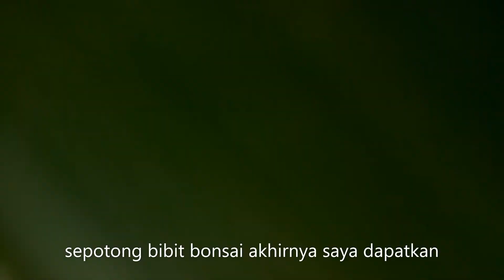bonsai bambu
Bambu merupakan salah satu tanaman yang cocok dibuat bonsai

bambu petuk
bambu berkembang biak dengan
bambu kuning
bambu air
bambu berkembang biak dengan cara
bambu hoki
bambu petuk asli
bambu merupakan bahan dasar kerajinan dari serat alam yang berasal dari
bambu rotan dan kayu termasuk dalam bahan
bambu apus
bambu ancak
bambu ancak berasal dari
bambu ampel
bambu apus daerah mana
bambu andong
bbang biak melalui
d bambu batu malang
d bambusa vulgaris lodge
d bambu pontianak
d'bamboo band mp3
d' bambusa vulgaris lodge - malay house
bambu da sorte

bambu ijo relix
bambu india
bambu inul
bambus i norge
bambu i vas
bambu i kruka
bambus i krukker
bambus i potte
bambus i haven
bambu i kruka övervintring
bambus i plantekasser
bambu jepang
bambu jepang hias
bambu jawa
bambu jepang tanaman hias
bambu junjung drajat
bambu jakarta
bambu jalu
bambu jimat
dj bambu
dj bambung hideung
dj bambuli song
dj bambuli
dj bambuli song download
dj bambu dalke barik kutna
dj bambus
dj mambutu
bambu kuning hias
bambu kuning mini
bambu kecil
bambu kerajinan
bambu kuning bogor
bambu klisik
bambuverho k-rauta
bambukaihdin k-rauta
bambuaita k rauta
bambus k plotu
bambu k-rauta
bambus k jídlu
tine k bambus
tine k bambus sofa
bambu layangan
bambu lemang
bambu laminasi
bambu lembang
bambu laut
bambu legi
bambu langka
bambu lobster
el bambuco
l bambula
bambu l
bambu l koltuk
bambu l koltuk takımı
bambule l
bambukat l
l'occitane bambucke maslo
bambu melindungi diri dengan cara
bambu mayan
bambu muda
bambu merupakan bahan pembuat kerajinan yang termasuk dalam kategori
bambu mini
bambu melindungi dirinya menggunakan
bambu mahal
m-bambu-26db
bambu m
2 m bambu
bambu 3m
jual bambu m. jadi kota jakarta timur daerah khusus ibukota jakarta
m madan babu
bambusa m alphonse karr
bambusa m golden goddess
bambu nagin
bambu naga
bambu nezuko
bambu no togel
bambu nigra
bambu nama latin
bambu nusa verde
bambu nagin kuning
beef n bambu
n11 bambu
bambu in vaso
bamboo n-finity
bambum n11
bambu oju kebakaran
bambu ori
bambu oju
bambu obor
bambu oki
bambu solok
o bambu chinês
o bambu e a samambaia
o bambu chinês mensagem
o bambu barreirinhas
o bambu enverga mais não quebra
o bambu é uma planta da familia das gramineas
o bambu e a figueira
o bambu é uma arvore
bambu petung
bambu pethuk
bambu petuk harga
bambu petuk asli alami
bambu patil lele
bambu petuk harga 30 miliar
p. bambusoides
bambu p
bambus p
bambu para muro
t&p bambu
t&p bambu herrboxer
bambu para vender
p. miroslav bambuch
bamboo quotes
bamboo quotes about life
bijadikan hiasan
baanaman yaitu
bambu zagueiro
sdn pondok bambu 06
sdn sungai bambu 05
sdn kota bambu 03 pagi
0 tick farm bambusa
coleman bambusa 0
0 tickowa farma bambusa
śpiworek bambusowy 0 5 tog
0 que significa bambu
bambu 1 meter
bambu 1 miliar
bambu 1m
bambu 10 cm
bambu 12
bambu #10
bambu 1 milyar
bambu 150cm
1 bambu berapa kg
1 bambu beras berapa kg
1 bambu kopi berapa kg
1 bambu berapa mug
1 bambu brp kg
bambu 2d
bambu 2 ruas
bambu 2d abjad
bambu 2 cabang
bambu 2 clinic
bambu 2 meter
bambu 2020
bambu 20 cm
2 bambury street boronia
2 bamburgh gate
2 bambusa
2 bambusi
2 bambusa znacenje
2 bamburgh gate holiday cottage
2 bambus
2 bamburgh court chathill
bambu 3d
bambu 3d togel
bambu 3 ruas
bambu 3 meter
bambu 3mm
bambu 360
bambu 3d model
bambu 3d max
3 bambu berbentuk lingkaran dengan diameter 14 cm akan diikat seperti gambar berikut
3 bambu berbentuk lingkaran dengan diameter 14 cm
3 bamburgh gate
3 bambu ne anlama gelir
3 bambu anlamı
3 bambusi
3 bambury ave summerland point
3 bambusa
bambu 4d
bambu 4 meter
bambu 4m
bambu 45cm
bambu 4'lü çerezlik
panjang bambu 400 cm
bambu cabang 4
tirai bambu 4d
4 bamburgh place bundanoon
4 bambury street boronia
4 bambusa terrace mount sheridan
4 bambusa znacenje
4 bambury avenue summerland point
4 bambu anlamı
4 bambu ne demek
4 bambusi
bambu 50cm
bambu 5 talos
bambu 550 juta
bambu 500 juta
bambu 550 juta dibongkar
bambu 5 cm
bambu 550jt
bambu 5 miliar
5 bambusa znacenje
5 bambu anlamı
5 bambusi
5 bamburgh place bundanoon
5 bamboo
5 bamburgh street werribee
5 bamburgh street jacana
5 bamburgh drive buckshaw village
bambu 6 meter
bambu 60cm
bambu 60
bambu 6 kişilik fincan takımı
bambu 6 metros
bambu #6
bambu 6 m2 halı
bambu 6 parça lux banyo seti
6 bamburgh place bundanoon
6 bambury street boronia
6 bambusa znacenje
6 bambusi
6 bambus da sorte
6 bambury avenue summerland point
6 bambusa
6 bamburgh court chathill
bambu 77
bambu 77 pertusis
bambu 7 ruas
bambu 745
bambu 7 soap co
bamboo 7 yarn
bambu 70 cm
bambu 7 años en crecer
7 bamburg ct elgin sc
7 bambusa znacenje
7 bambus significado
7 bamburgh street werribee
7 bambusi
7 bambusa
7 bambury st boronia
7 bambury street
bambu 8 ranting
bambu 80 cm
8 bambu bertuah
bambu ranting 8
bambu diameter 8 cm
harga bambu 8 meter
bambu cabang 8
bambu kuning ranting 8
8 bambury street boronia
8 bambusa znacenje
8 bamburgh road westerhope
8 bambusi
8 bamburg ct elgin sc
8 bambus significado
bambum 8'li baharatlık